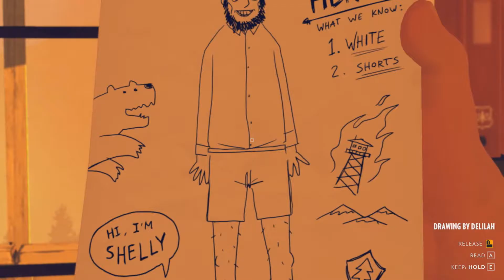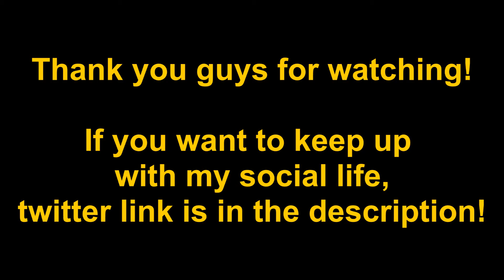YOU LEFT ME? (THE END) - FIREWATCH #8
Hey DeepZz,

This is a video about my new series "Firewatch" (#7).

Thank you DeepZz for watching!
Bye!

Share the love and laughs!